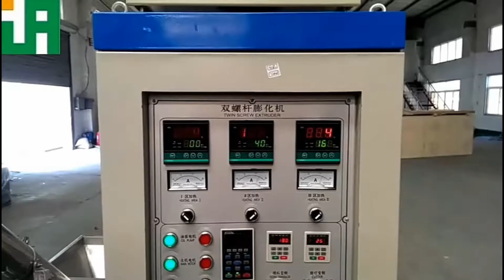Floating Fish Feed Production Line, test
Shengrun Machinery
Mark Lee